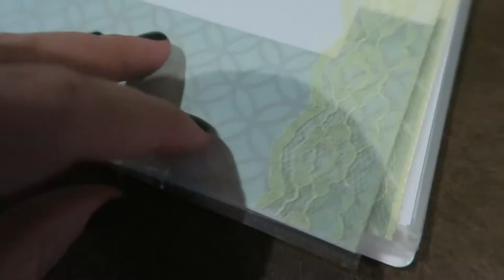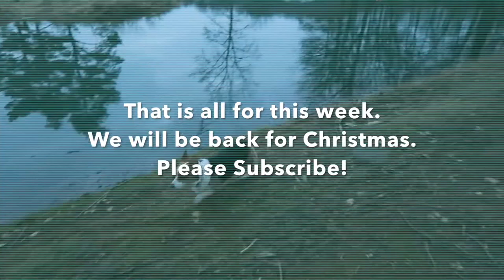Sleeping Sloth | Weekly Vlog 5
More info is down here!! :)

We will be back with more vlogs for Christmas.

We would love to see you over on all the socials.

Beme: austinross

Things I love. By using these links you help me out. I really appreciate it. Thanks, friend!

Inkwell Press -
($10 OFF a $50+ purchase)